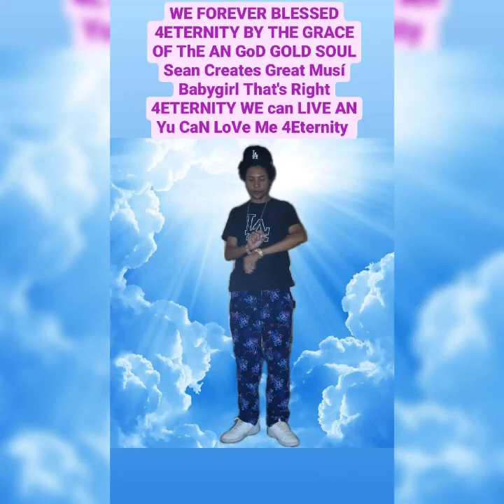🎼We FOREVER BLESSED BY THE AN GoD Produced By GOLD SOUL GoD Sean Creates Great Musí Babygirl (Audio)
BE THA AN GOD THE AN GOD -D🏆os Sean Creates Great Music Babyg🏆rl 🔄

GOLD RECORDS Right Rights ✅ Sean Creates Great Music y SeanCash_Records💞 BABYG🏆RL

WE FOREVER BLESSED BY THE GRACE OF SEAN CREATES GREAT MUSIC CanYu💝 Twerk SayMyNameBabygirl🏆LOVE💍
(Sean Creates Great Music💙)

🏆ma Go & Blessed Are Tha Girl 's of Age That's Of LOVE & Every🏆hing Icreate & We Are Forever Blessed By Tha Grace Of God's Promises Baby💵

The Record Labels Official YouTube Web Page
Mixtapes, New releases, and Features by SEAN CREATES GREAT MUSIC Go Up LV

For those unfamiliar, @seancash_records is an Record Label and There's Sean Creates Great Music the CEO/OWNER and emerging jah emcee also composer coming With God AN Love

Isaiah 54:17
“No weapon forged against you will prevail, and you will refute every tongue that accuses you. This is the heritage of the servants of the Lord, and this is their vindication from me, declares the Lord.” Bae

We Are Forever Blessed Yes & Your LV is & LOYALTY are Mine 4 Eternity

Meditating on and memorizing God's scripture is always a wonderful thing to do.  But memorizing and

Meditating on and memorizing God's scripture is always a wonderful thing to do.  But memorizing and meditating on God's promises in particular can build our faith, give us comfort, and help us live vibrant, peaceful, worry-free lives.

There are many spiritual, emotional and health benefits to meditation and this Is a perfect opportunities for you to find inspiring images upon where You Can memorize and meditate.

There's no mystery no meditation.  No special positions.  No chanting.  Meditating on the promises in scripture is nothing more than thoughtfully focusing on God's words and what He wants us to understand from them.

There are many techniques for meditating on scripture, but one of the simplest and most effective is to simply meditate on each word in the Bible verse and thoughtfully reflect on it, word by word.  When you do this, the entire Bible verse Reveals So  much more meaning and relevance for you!

Don't be in a hurry. Just enjoy being in God's presence and let Him show you what He wants you to know through the Bible verses.  If you spend a large amount of time just pondering on one word or one part of a verse, so be it!  This is not a speed contest.

Pray and ask God to show you what He wants you to study or meditate upon, and to open your mind and heart to see and accept what He wants to show you from the scripture, and then how to apply those revelations to your daily life and relationships.

Read the verse several times, each time, emphasizing one word, beginning with the first word. For example:

Do this until you've emphasized every word in the verse.  As you become mindful of every word and idea in the Bible verse.  Try to engage your mind and spirit to better understand and create a mental picture for you.
After you've read the verse several times try emphasizing & AfterThat You live and love💝

For those unfamiliar, @seancash_records is an Record Label and There's Sean Creates GreatMusic the CEO/OWNER and emerging jah emcee also composer coming With God AN Love

Isaiah 54:17
“No weapon forged against you will prevail, and you will refute every tongue that Ima Protect Yu Baby 💓 (Audio) you. This is the heritage of the servants of the Lord, and this is their vindication from me, declares the Lord.” Bae

We Are Forever Blessed Yes & Your LV is & LOYALTY are Mine 4 Eternity Right 🤞🎭 Okay This Is DIOS SEAN BABYGIRL🏆🏆

GOLD Records SeanCash_Records 💞 R🏆ght R🏆ghts ✅ Sean Creates Great Music 🔄  DIOS SEAN💍 GOLD SOUL